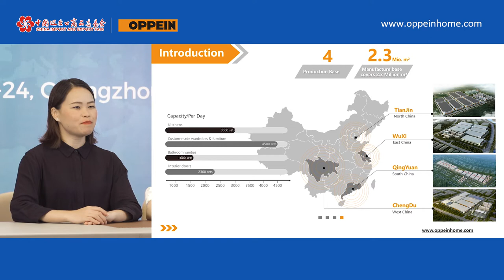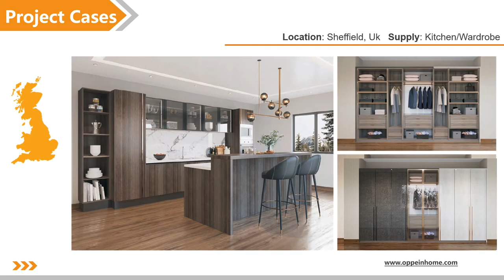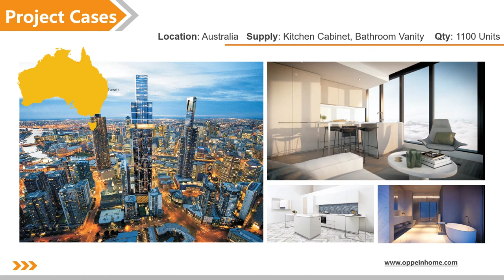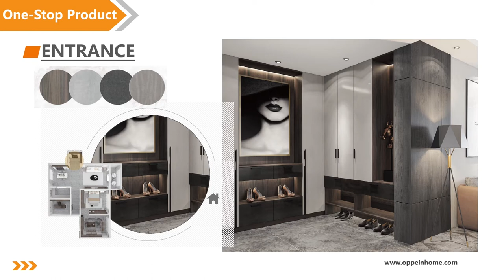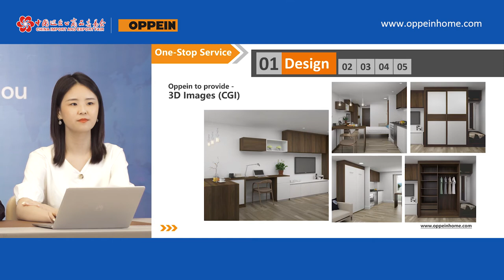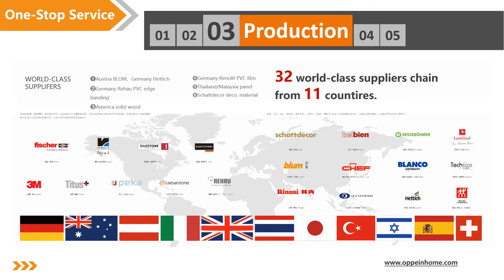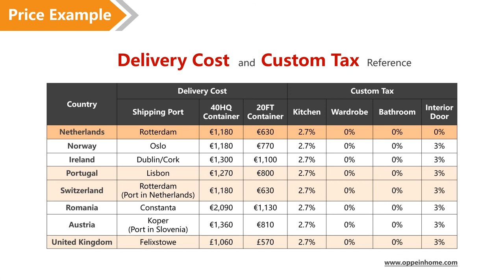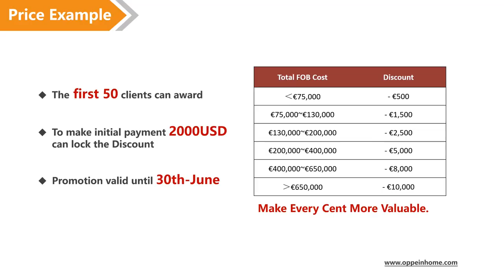European completed Projects by Oppein - Franchisee Wanted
Oppein is always ready to provide a one-stop solution for your home improvement.

OPPEIN products cover all areas of a home, a turnkey project to facilitate your projects.

*** Supports both retail and wholesale ***

Oppein is always ready to provide a one-stop solution for your projects.